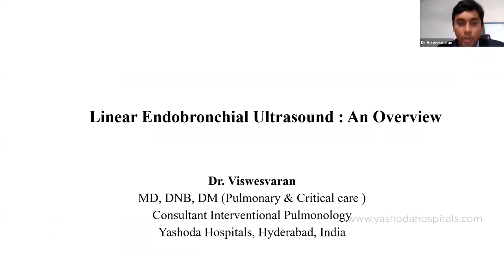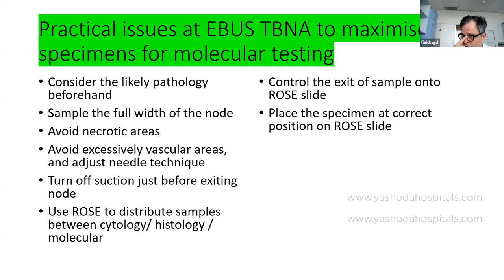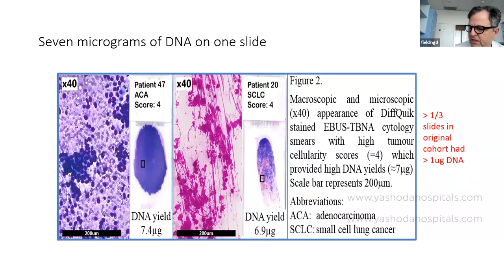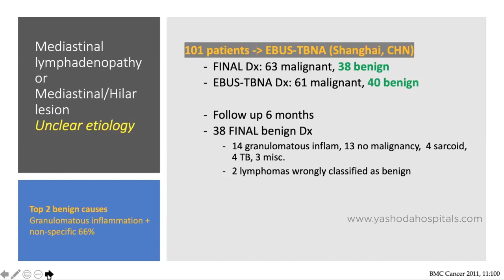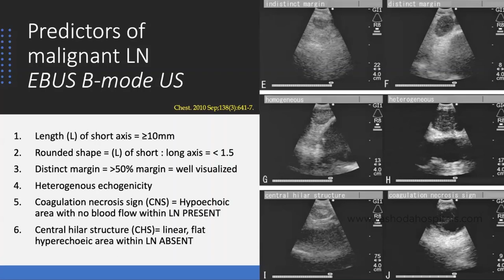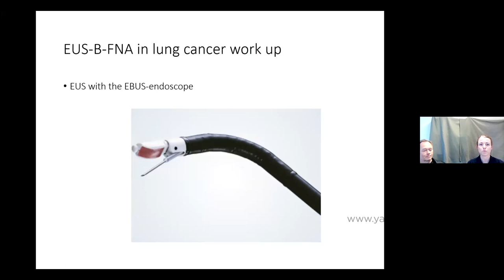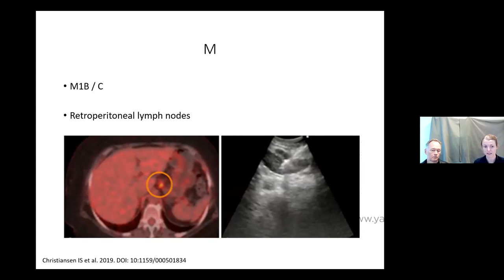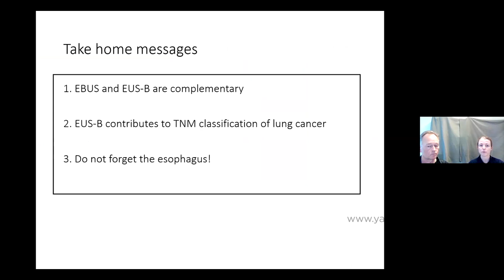Linear EBUS An Update | Day 1 | International Interventional Pulmonology Virtual Meet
Day 1 | International Interventional Pulmonology Virtual Meet

Yashoda Hospitals cordially invites you to a 2-Day International Interventional Pulmonology Virtual Meet.
Topic: Linear EBUS- An Update
Expert talk by International Faculty and Panel discussions on the Real-World Challenges in EBUS.